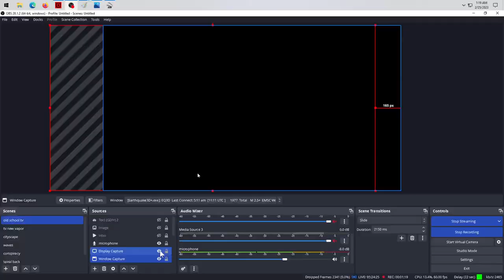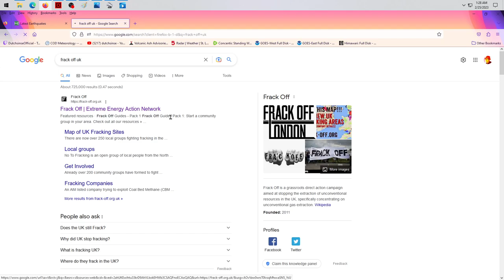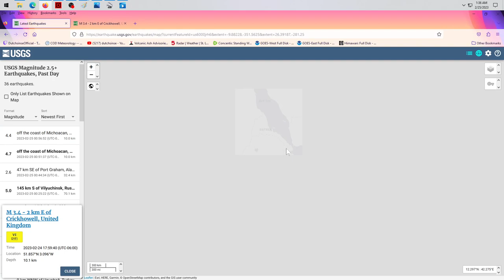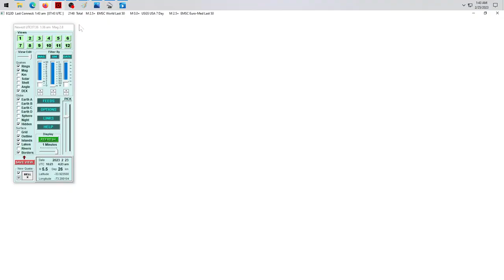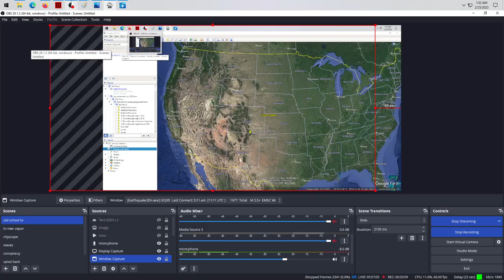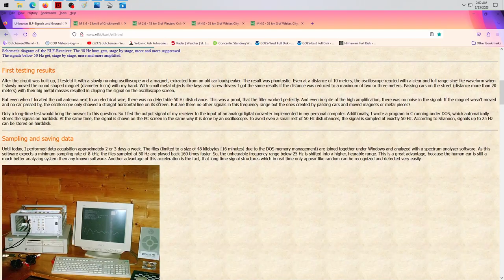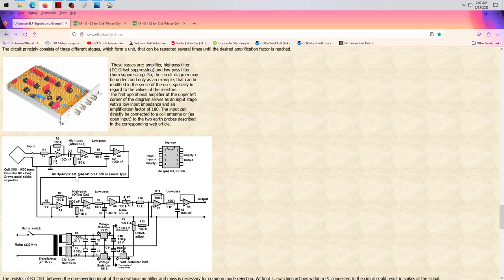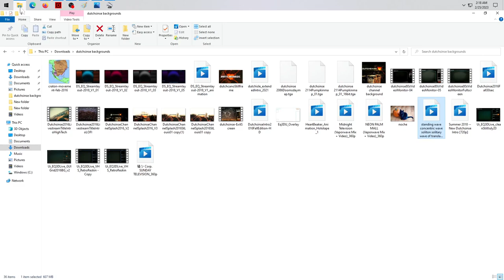2/25/2023 -- Turkey on Earthquake Watch for potential new large event -- Key West Geoglyph found!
Turkey is on watch for a potential 3rd large earthquake this week, going up to M7.0 range possible as explained in this video.

The end of this video covers the newest discovery I made of a geoglyph in the shallow waters 20 miles West of Key West Florida !  The 3000 foot long geoglyph in the shape of an Iguana can be seen here: 24°34'53.29"N  82° 8'41.55"W  located in the starfort shaped "The Marquesas Key(s)"